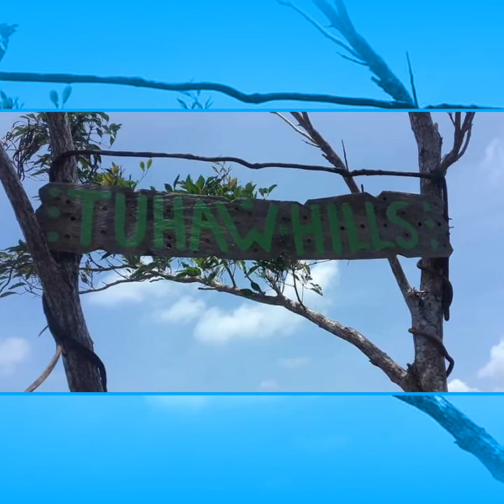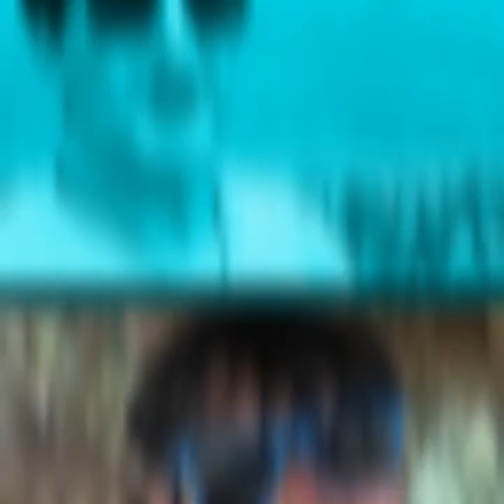MALAY AkLAN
Come onmlrtd visit Malay?
Welcome To
Philippines